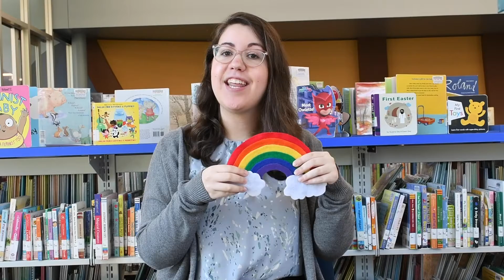Story Bytes: Rainbow Song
In today's Story Bytes episode Ms. Melissa sings about the colors of the rainbow.